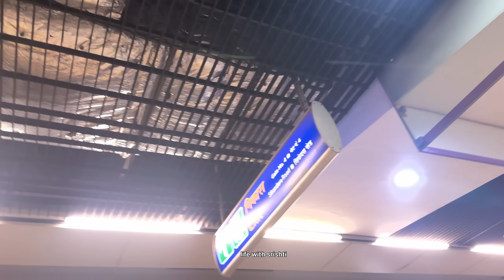First time in sleeper train| Patna to delhi | Full Adventure trip 👍